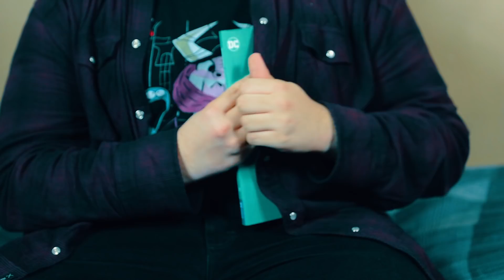WORST SUPER BOWL PARTY EVER!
Super Bowl 2018 is coming up soon and we have 10 tips to improve your Super Bowl party!

"culter35"

Written by: Anthony Mennella & Seth Colon
Directed by: Anthony Mennella & Seth Colon
Filmed by: Anthony Mennella & Seth Colon
Edited by: Anthony Mennella

Cast:
Anthony Mennella as Himself
Seth Colon as Himself
Christopher Mennella as Himself

Equipment:
Canon 6D
Canon 60D
Canon T2i
Sigma 18-35mm Lens f-1.8